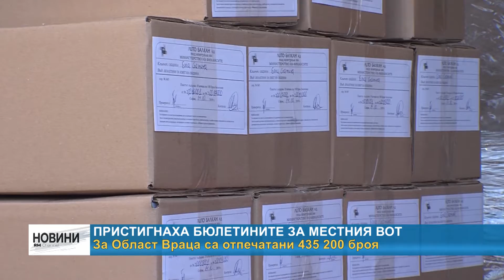RM| TV: Пристигнаха бюлетините за местния вот